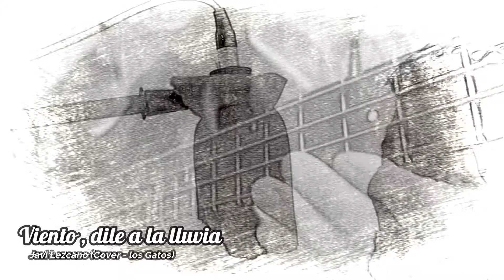VIENTO, DILE A LA LLUVIA (Cover Javi Lezcano)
Tema de Los Gatos .